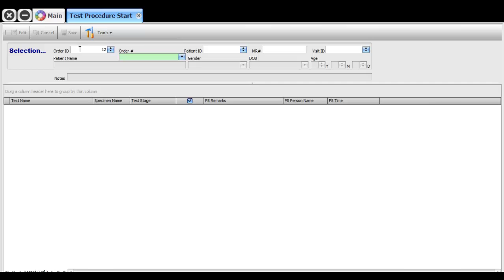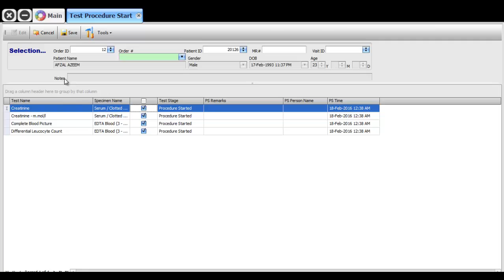Procedure Start | Diagnostic Management Software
Diagnostic Management Software